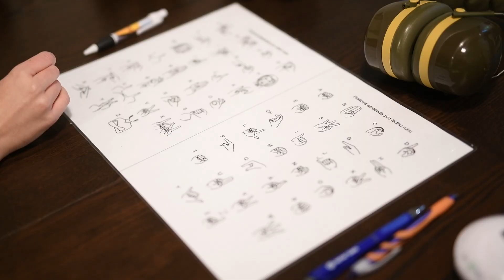SmartUp projekt: NáZNAK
Projekt Náznak spojuje svět slyšících a neslyšících pomocí zážítkové hry. A co s námi změníš ty?